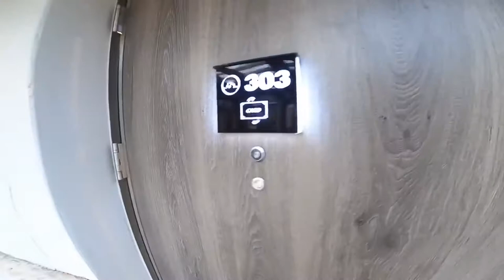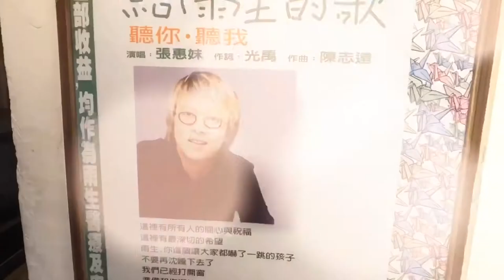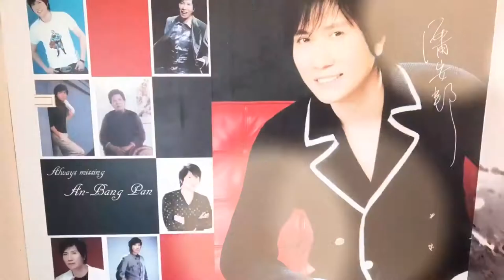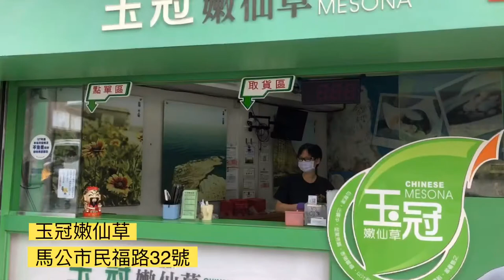[澎湖旅遊 EP3] 馬公市區 新飯店開箱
這是我第四次來澎湖了，很多美景跟美食都是第一次去，也有很多是去過或吃過卻想一去再去的，第三天是市區行程，還會開箱我們住的飯店，是眷村改建的喔

[澎湖灣行旅] 澎湖縣馬公市介壽路一號
[鐘記燒餅] 澎湖縣馬公市文康街37-1號
[北新橋牛雜湯] 澎湖縣馬公市文康街34號
[順承門] 澎湖縣馬公市中山路80號
[篤行十村] 澎湖縣馬公市新復路二巷22號
[天后宮] 澎湖縣馬公市正義街1號
[施公祠] 澎湖縣馬公市中央街1巷10號
[玉冠嫩仙草] 澎湖縣馬公市民福路32號